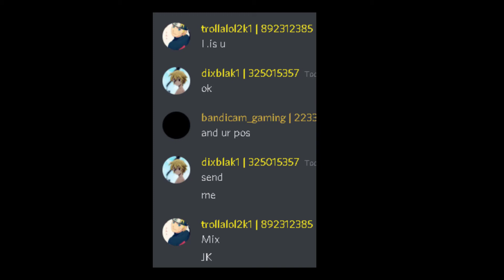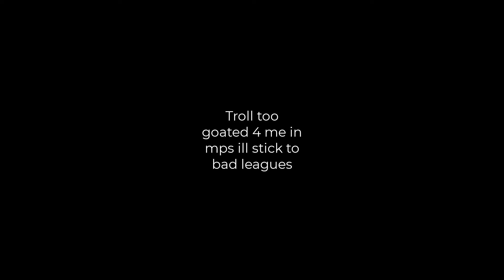Troll pro at mps